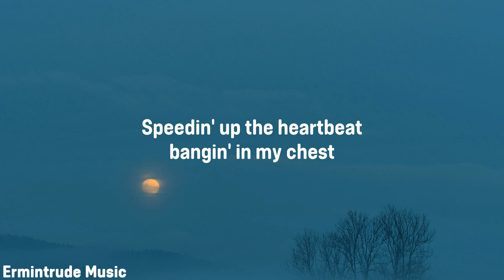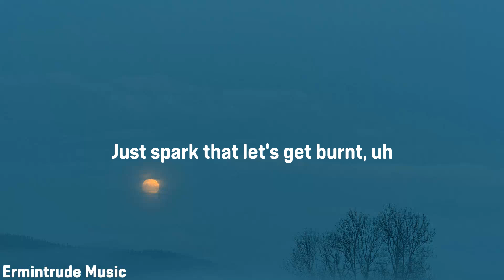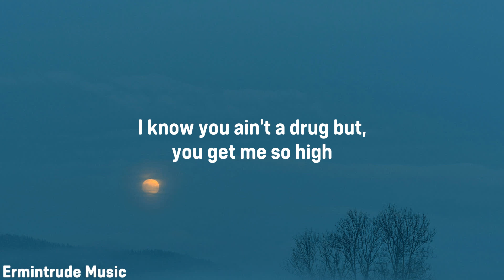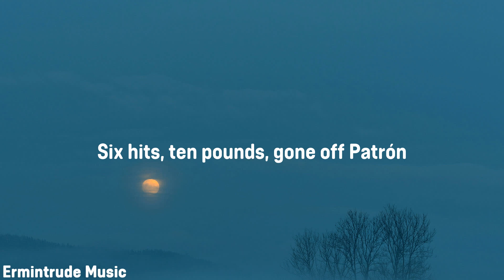Doja Cat - So High (Lyrics)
🎤 Lyrics:
[Pre-Chorus]
Blow, weed, coke, pop X
Speedin' up the heartbeat bangin' in my chest
When you put it on me you relieve my stress
You got me so high, takin' deep, deep breaths

[Chorus]
You get me so high, you get me so high
I know you ain't a drug, but you get me so high

[Post-Chorus]
You get me so high, you get me so high, high

[Verse]
You got me so turnt up
This dude gotta be so high
Weed always on my mind
Now he always on my mind
Doja...
Know you want some of this purr
You ain't gotta say a word
Just spark that let's get burnt, uh
Then we'll roll up
A hunnit fuckin' blunts
All up in my mouth
Now I'm all up in yo
This nigga got pounds of it
All up in his trunk
Now we both look Asian
He wavin' and I'm drunk
I got dank shit in my cup
You know what I'ma do to you
I could get real used to you
Blow, weed, X and we sipping on that juicy-juice
That's just what she choose to do, uh
Man, this shit these drugs will do to you
[Pre-Chorus]
Speeding up the heartbeat bangin' in my chest

[Outro]
Six hits, ten pounds, gone off Patrón
Gone off Patrón, gone off Patrón

We hope everyone will support the development of the channel